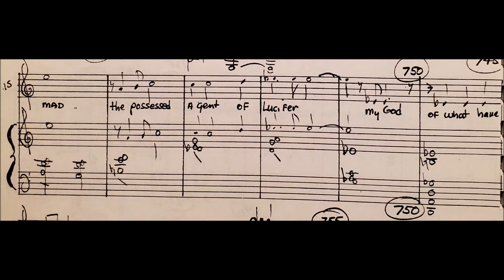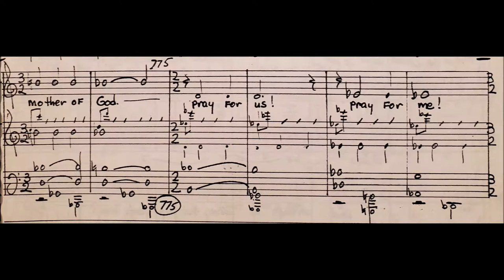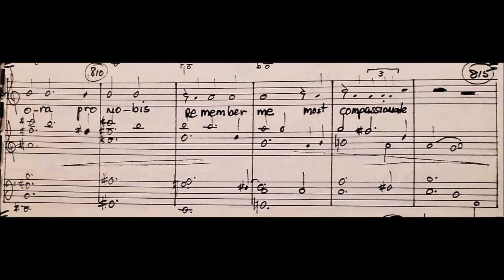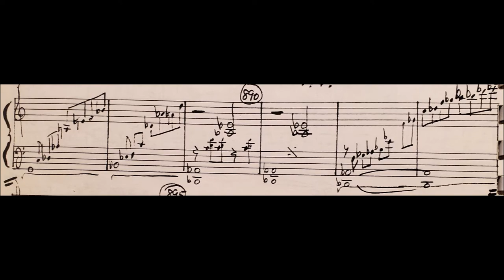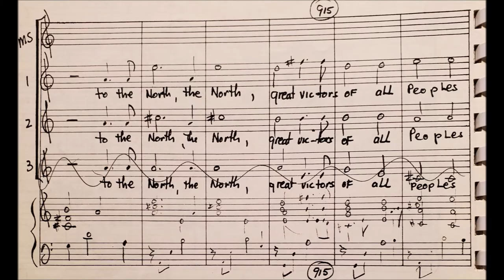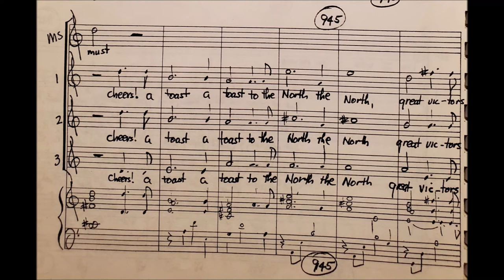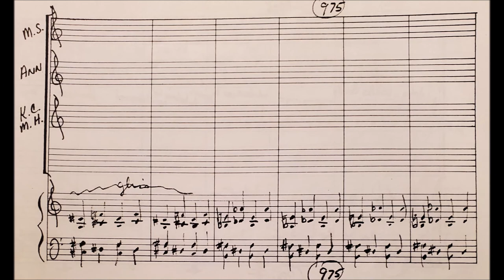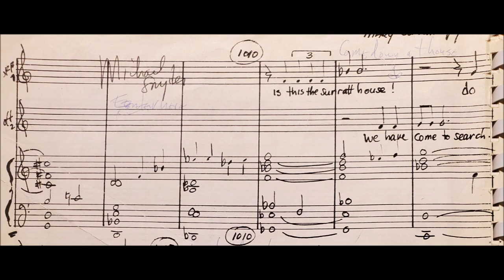Gerald F. Muller: Mary Surratt, an opera in one act - Finale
Gerald F. Muller wrote his one-act opera, Mary Surratt, in 1981. Being a chamber opera, the original orchestra was small. I often discussed with Dr. Muller the possibilities of a larger scoring that would better suit the music. Here is a draft for full orchestra of the final 10 minutes of the 40-minute work.

In this scene, Booth has just left to go to the theater and Mary is concerned about his state of mind. She begins to pray and while doing so has a vision of the assassination. While attempting to get out the door to prevent the terrible deed, a group of Mary's friends enters to tell her of the good news of the end of the war and ask her to celebrate with them. She tells them she is just off to the theater when she has a second vision which is interrupted by the entrance of Ann, John Wilkes Booth's fiance. Distraught, she tells them of the assassination and her fears that it is Booth that has done it. The lyric, understated ending focuses on the personal tragedies rather than the epic impact the event will have on the country.